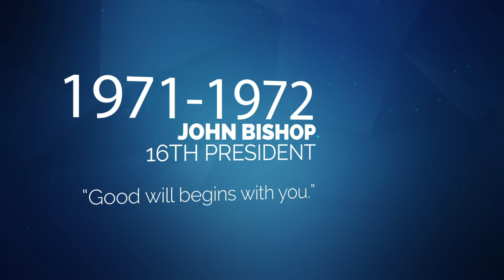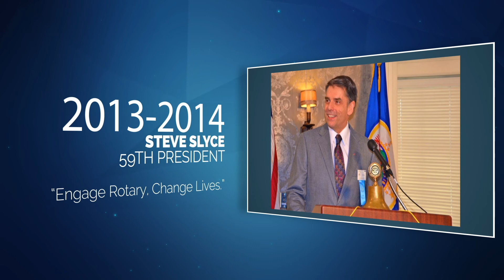Rotary Club of Edina: Past Presidents Timeline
Rotary Club of Edina Past Presidents timeline, with presidential themes for each year 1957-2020.  Created for our 60th anniversary in 2017, and updated in 2020 to reflect new additions!
The Rotary Club of Edina meeting meets every Thursday from 12:00-1:30 at Edina Country Club in Edina, Minnesota.  For more information on our club, please
SHOW MORE